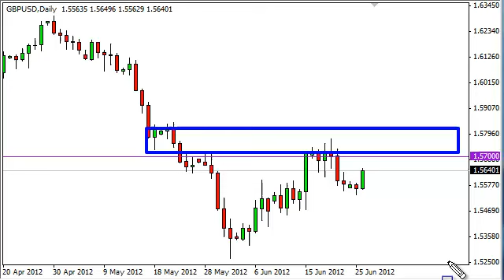GBP/USD Technical Analysis for June 27, 2012 by FXEmpire.com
- June 27, 2012 currency daily technical analysis for the GBP/USD pair.